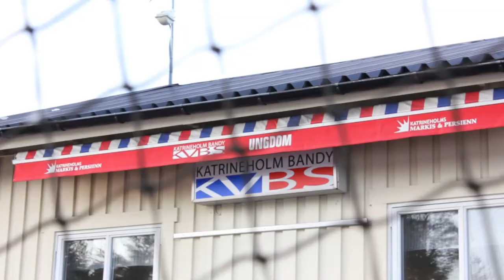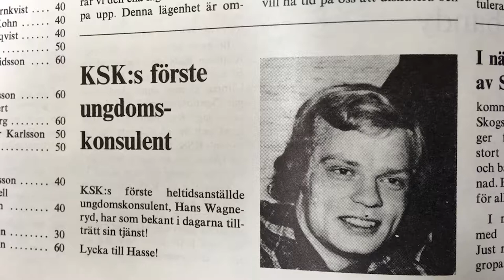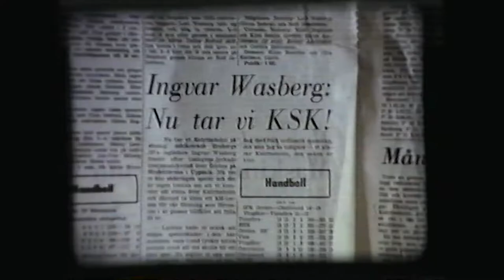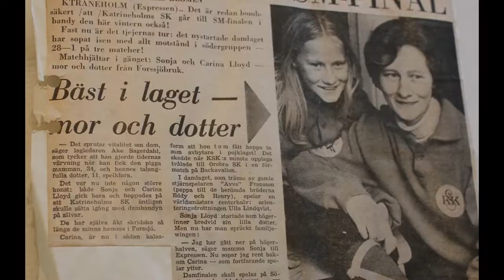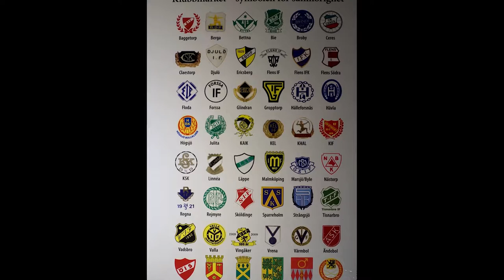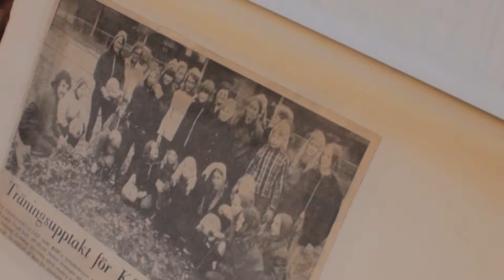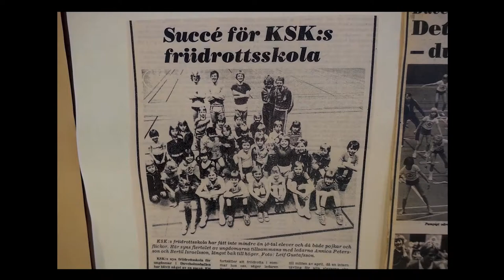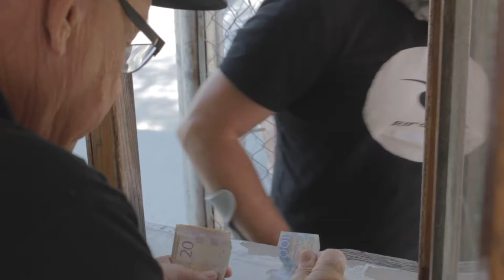KSK-filmen "Hundra år av KSK"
Filmen om Katrineholms SK när föreningen fyllde 100 år 2019
Av Andreas Cervin och Edwin Dickson